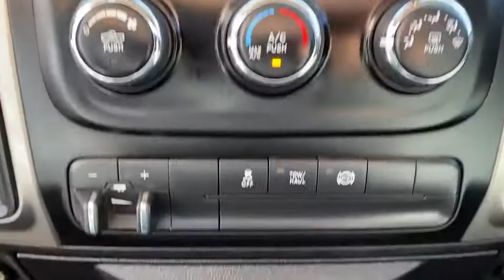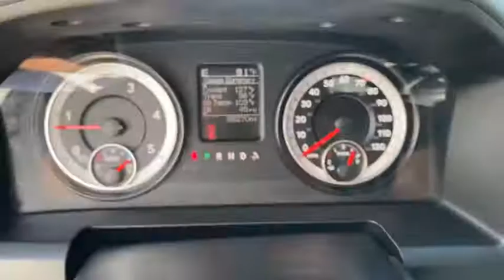2015 RAM 2500 Granbury, Fort Worth, TX FG638667C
2015 RAM 2500 SLT - Stock#: FG638667C - VIN#: 3C6UR5JLXFG638667

You can find this 2015 Ram 2500 SLT and many others like it at Mike Brown Auto Group. CARFAX BuyBack Guarantee is reassurance that any major issues with this vehicle will show on CARFAX report. Put performance safety beauty sophistication and all the right amenities into a car and here it is! Now you can own luxury without the luxury price tag! This 4WD-equipped vehicle will handle majestically on any terrain and in any weather condition your may find yourself in. The benefits of driving an Four Wheel Drive vehicle such as this Ram2500 SLT include superior acceleration improved steering and increased traction and stability. Its not a misprint. And the odometer isnt broken. This is a very low mileage Ram 2500. A rare find these days. More information about the 2015 Ram 2500: Ram 2500 models are intended for the most extreme personal-towing needs while the 3500 models are aimed at heavy commercial use by ranchers or construction crews. With diesel models gains in fuel efficiency as well as other maintenance-related improvements running costs should be down versus these trucks predecessors. Even compared to the other latest heavy-duty trucks the Ram 2500 and 3500 HD models have some of the best-appointed most luxurious and most attractive interiors picking up much of the look and some of the high-line materials from the latest light-duty Ram trucks. Strengths of this model include excellent powertrain warranty luxury options tow ratings up to 30000 pounds impressive powertrain offerings available Uconnect technology and Best-in-class features across multiple categories